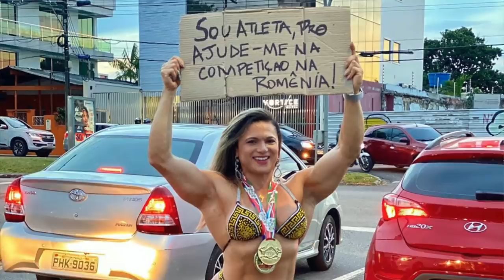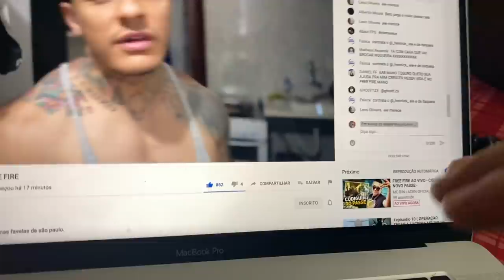ELA PRECISA DE AJUDA